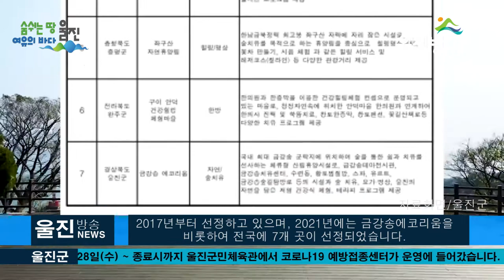울진군 금강송에코리움 웰니스 관광지 선정!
[울진방송]20210429(목)
ㅣ몸과 마음의 면역 키우는 한국 대표 '웰니스 관광지'
(기자)
신체적 건강뿐 아니라 정신적 웰빙까지 중시하는
'웰니스(Wellness)가 사회적 트렌드로 확산되며
큰 각광을 받아 온 금강송면 소광리 금강송에코리움 웰니스가
 문화체육관광부와 한국관광공사가 선정하는‘

2021 웰니스 관광지’에 선정됐다고
울진군(군수 전찬걸)은  밝혔습니다.

 금강송에코리움 웰니스 관광지는 한방과  힐링·명상, 뷰티
·스파, 자연·숲치유 등의 테마로 문체부와 한국관광공사가
2017년부터 선정하고 있으며, 2021년에는 금강송에코리움을
비롯하여 전국에 7개 곳이 선정되었습니다.

 금강송 에코리움은 국내 최대 규모 천연림 군락지
울진 금강소나무숲 초입에 16만6천m2 규모로 조성되어.
숲을 통한 쉼과 치유를 선사하는 체류형 산림휴양시설로,
금강송테마전시관을 비롯해  금강송치유센터, 수련동,
황토찜질방, 스파, 유르트, 금강송숲길탐방로 등의 시설과
숲 치유, 요가·명상, 울진의 자연을 담은 저염 건강식 체험,
테라피 프로그램 등을 제공하며
최대 150여명의 숙식이 가능한 시설을 갖추고 있습니다.

단순한 숙박시설이 아닌 금강소나무숲의 환경
 그 자체를 오롯이 느끼고 싶은 사람들의
쉼과 회복을 위한 공간으로
웰니스 관광지에 최적화 되어있습니다.

 또한, 인근에 한국관광공사가 선정한 한국인이 꼭 가봐야 할
 한국관광 100선에 이름을 올린 울진금강소나무숲길이 위치하고 있어
 숲길 트레킹으로 힐링을 하고,
숲을 통해 여유와 쉼을 가질 수 있습니다.

 금강소나무숲길은 북면 두천리에서 금강송면 소광리 일원에
 위치하여 현재 7구간으로 대한민국 최대의 금강송군락지와
산양서식지, 오백년소나무, 대왕송, 보부상들이 걸었던
십이령옛길을 걸어가는 탐방로로, 금강송에코리움에서는
프로그램 참여자들을 위해 숲길 7구간 중
하나인 가족탐방로 예약을 돕고 있습니다.

 전찬걸 울진군수는“금강송에코리움이 웰니스관광지에
선정되어 미세먼지가 가장 적고 공기 좋은 청정 울진의 이미지가
 한층 제고되었으며, 코로나19 시대에 울진이
힐링‧치유의 도시로 거듭나는 계기가 될 것이다”라고 전했습니다.